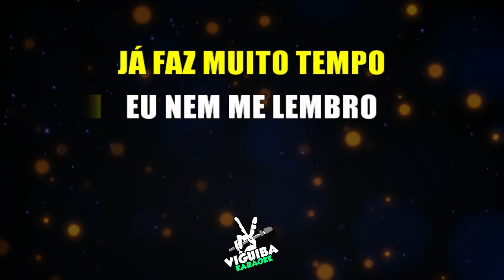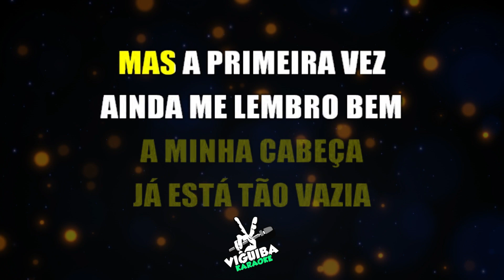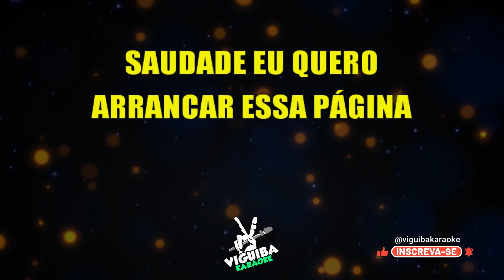SAUDADE - KARAOKÊ - CHRYSTIAN E RALF🎤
Versão em formato de  Karaokê Saudade Cristian e Ralf  , cante e se divirta!  não se esqueça de se increver em nosso canal !
🎸Áudio e Vídeo - Produzido por : @ViguibaKaraokêOnline
“Este áudio e video foi criado pelo canal Viguiba Karaokê ,destina-se apenas a fins de entretenimento e lazer , e todos os instrumentos foram regravados do zero, sem o uso da música original.”